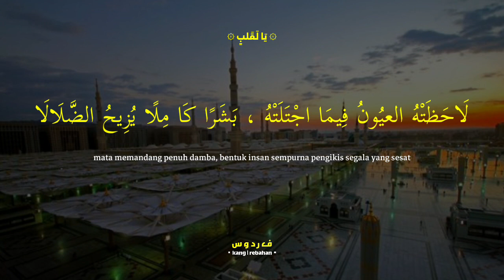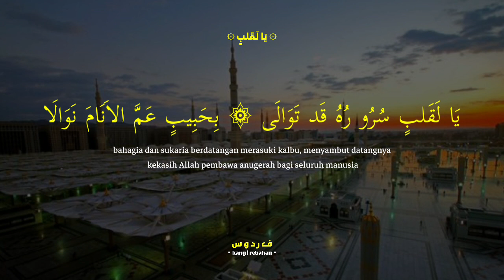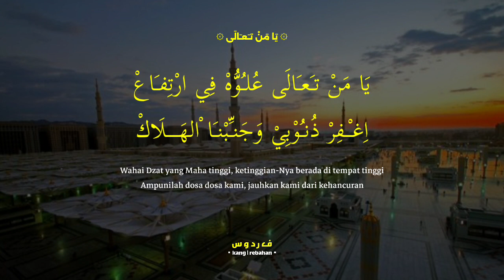Sholawat || Ya Laqolbin & Ya Man Ta'aala || Lirik dan Terjermah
Syiar melalui syair 🙏
Semoga bermanfaat 👍

Sholawat || Ya Laqolbin & Ya Man Ta'aala || Lirik dan Terjemah
voc : Gus Ilham Al Fatih Pasuruan
Mesjid Nurull Huda
Video asli :